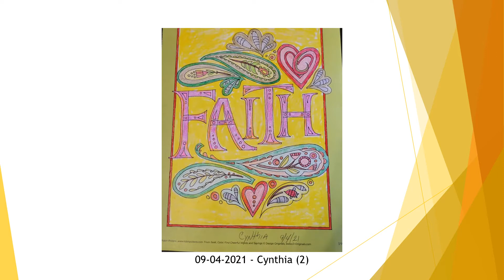Wesley UMC Coloring 09 04 2021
Wesley Family and friends still coloring and having good conversations and fun via zoom.